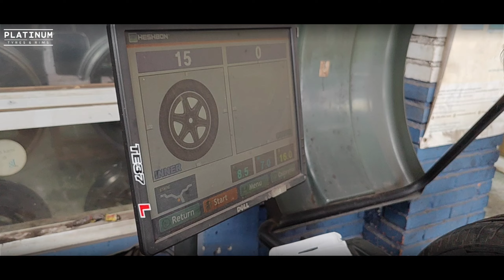DAIHATSU TERIOS USE VELG HSR WHEEL RING 16 TYPE OZ FEAT KALIPER HSR MERAH || KEREN PAKE BANGETT.!!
DAIHATSU TERIOS UPGRADE KE VELG HSR WHEEL RING 16 TYPE  KLG MAKINN KERENN AJA NIH BOSSQUU, DI JAMIN GANTENG DAN GAGAH BANGET, TERIOS PASANG VELG BARU RING 16, BEDA DARI YAG LAIN

Jika anda suka dengan video nya jangan lupa Like, Komen, Share, Subcribe, kritik dan saran sangat dibutuhkan untuk dapat mengengembangkan kreaktifitas dan wawasan kami dengan baik, agar channel ini dapat berkembang, dan jangan lupa juga nyalakan tombol lonceng nya supa tidak ketinggalan update video terbaru dari kami setiap harinya. Jika ada yang perlu ditanyakan silahkan bisa bertanya di kolom komentar. Terima kasih !

MODIFIKASI MENGGUNAKAN ;
VELG OZ HSR
RING: R16X7
HOLE: H5X114,3
ET : 42
COLLOUR : SATIN BLACK

Untuk anda yg berada diluar kota jika ragu dengan metode pembayaran TRANSFER, anda bisa melakukan pembelajaan di akun TOKOPEDIA kami, 100% aman dan nyaman sudah gitu GRATIS ONGKOS KIRM KESELURUH
WILAYAH INDONESIA.

PLATINUM TYRES AND RIMS - Toko velg racing mobil dan ban mobil terlengkap Yg berlokasi : Jl. Raya Jatiwaringin No.266, Jatiwaringin, Kec. Pondokgede, Kota Bks, Jawa Barat 17411 Kami menjual velg racing mobil dengan berbagai ukuran dan model terbaru.
Untuk anda yg datang langsung ke toko kami, kami menyediakan program layanan tukar tambah velg dan pembayaran dengan metode kredit, debit,
transfer